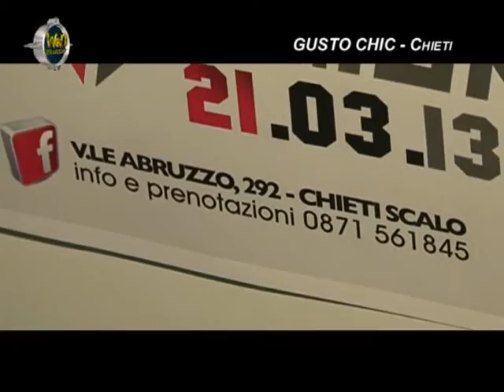Il Giovedì Gusto Chic Cafe - Chieti Scalo (CH)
Insormontabile successo del giovedì griffato GUSTO CHIC , la location più gustosa e chiccosa di Chieti che stà ammaliando tutti coloro che vogliono passare una serata sopra le righe...
Dal pranzo alla cena GUSTO CHIC offre un luogo pieno di specialità gastronomiche , finger food e performace musicali sia LIVE che DJ SET di grande spessore.
Perchè dove non c'è GUSTO...non c'è CHIC!! giraaaaaaaaaaaaaa!!!